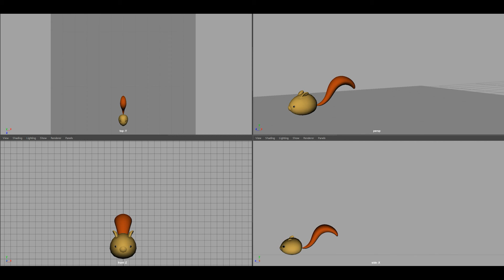Squirrels jumping in place and long jump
Model bindings are derived from Linecg and Agile animation
Practice tailFollow-through and overlapping action